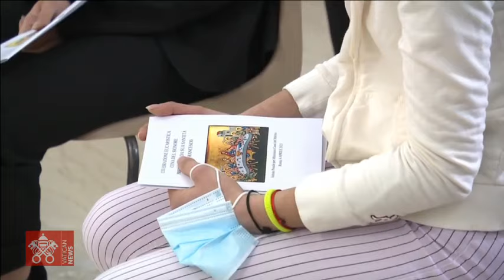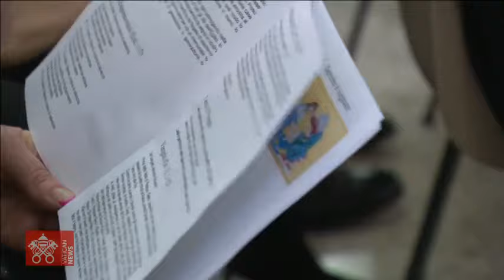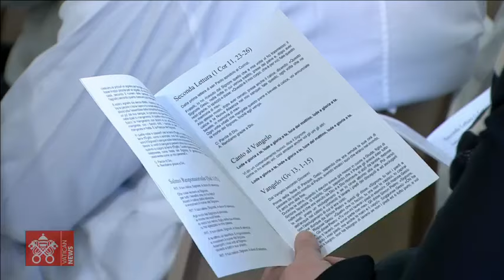06 avril 2023, Messe "in Coena Domini" | Pape François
De la prison pour mineurs de Casal del Marmo, à Rome, Sainte Messe de la Cène du Seigneur présidée par le Pape François.